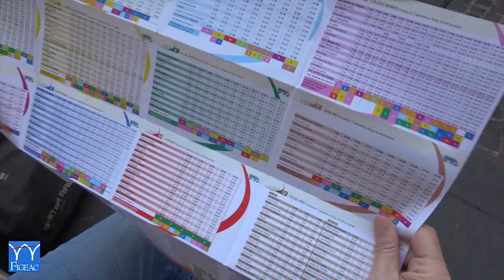Les 20 ans du réseau Bus - Regards des Utilisateurs - Ville de Figeac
Les 20 ans du réseau Bus - Regards des Utilisateurs (25/09/2023)